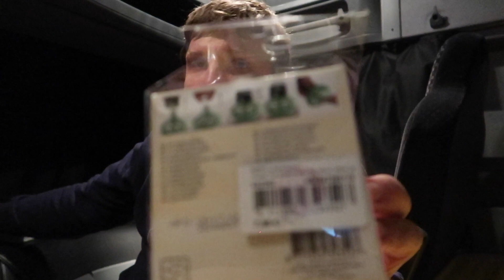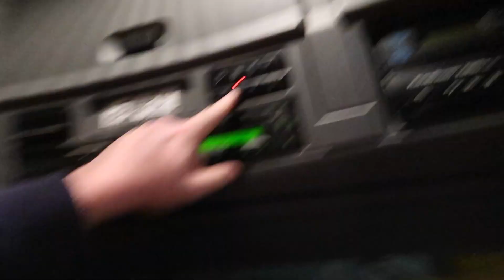#29 Donnerstag - Tag 4 - es ist kalt & glatt, aber es riecht gut